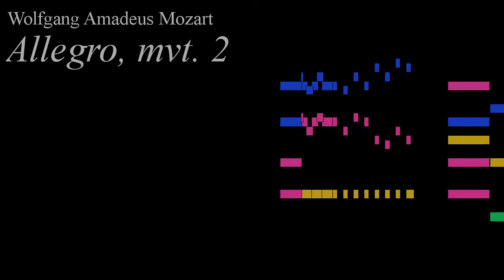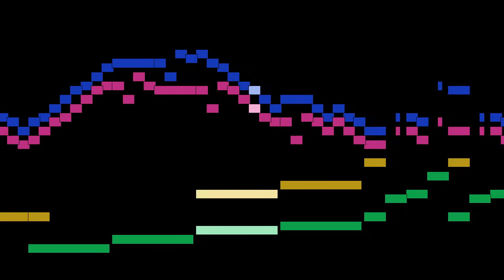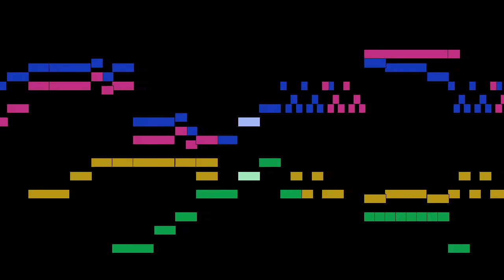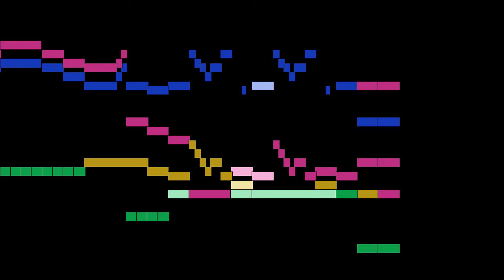Wolfgang Amadeus Mozart - Allegro, mvt. 2, KV 80/73f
Allegro, mvt. 2, from String Quartet in G major, KV 80/73f, by Wolfgang Amadeus Mozart, with animated score.